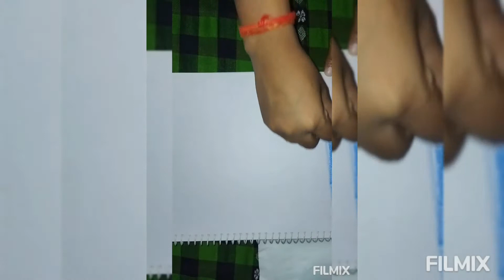Navratrispecial 🙏🙏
Hi guys,

    Welcome back to my you tube channel, I'm back with my new video on the occasion of Navratri.

Made with oil pastel and Aryclic paints.

     Thank you everyone for supporting me please be with me all the time ❤️